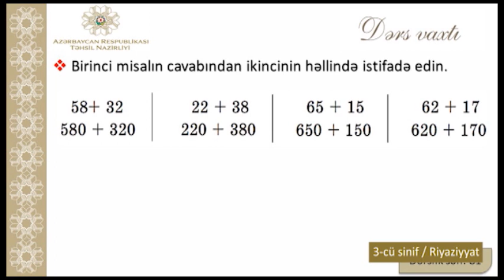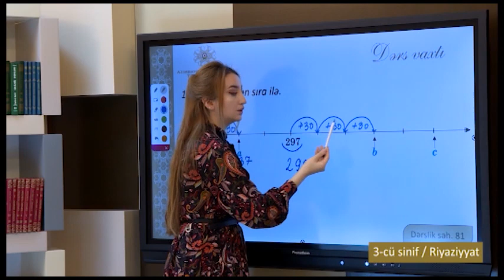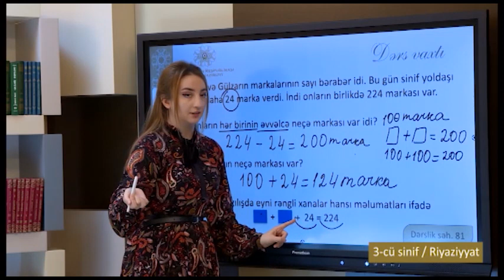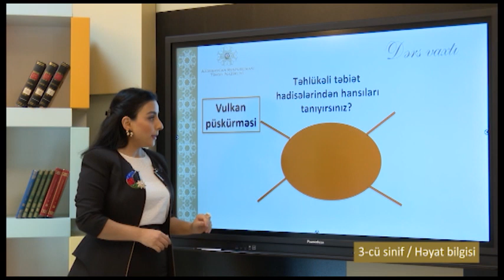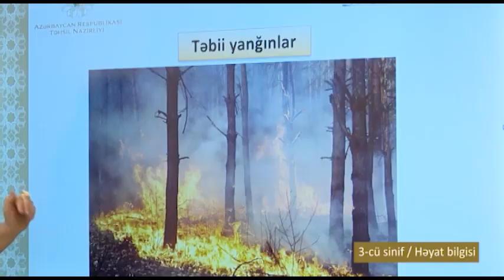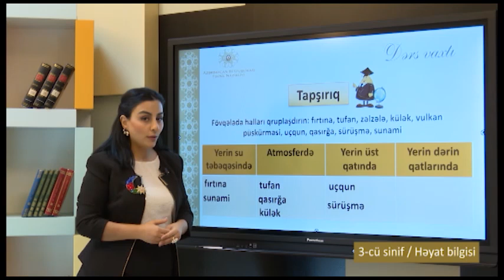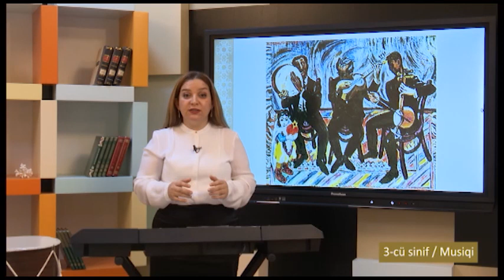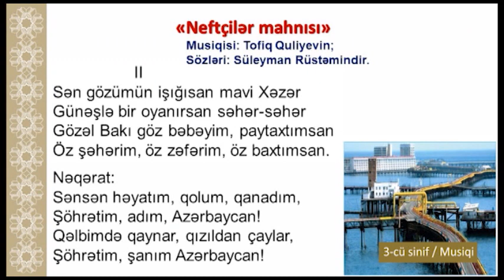“Dərs vaxtı”: 3-cü sinif dərsləri (04.02.2021)